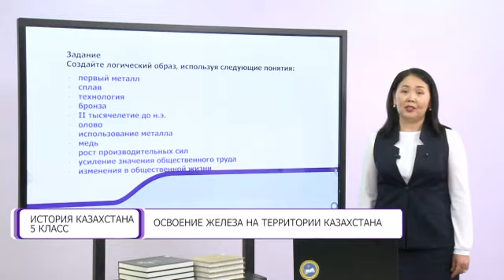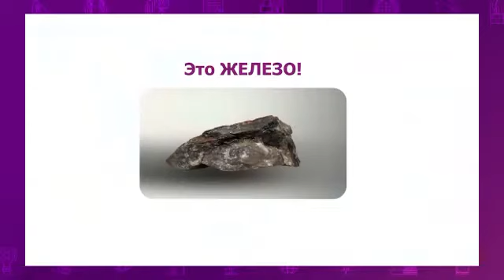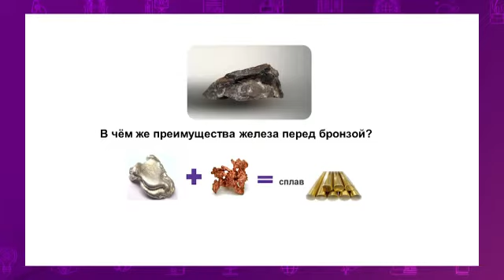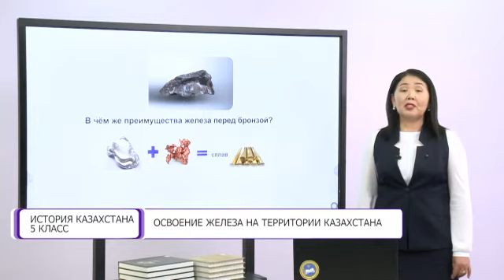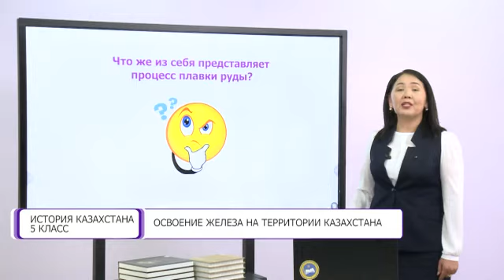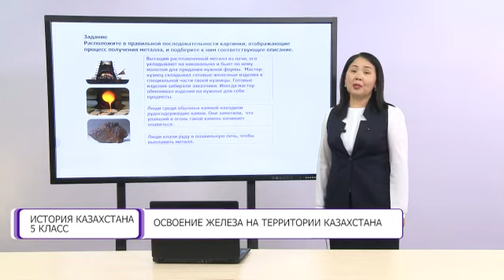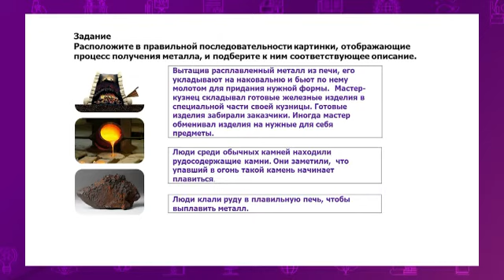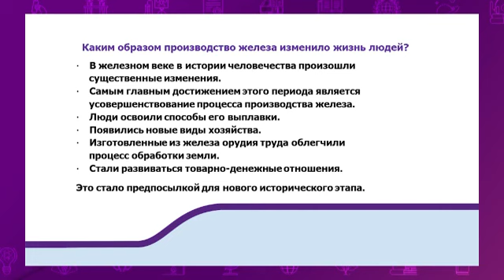История Казахстана. 5 класс. Освоение железа на территории Казахстана /18.11.2020/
Тема урока: Освоение железа на территории Казахстана